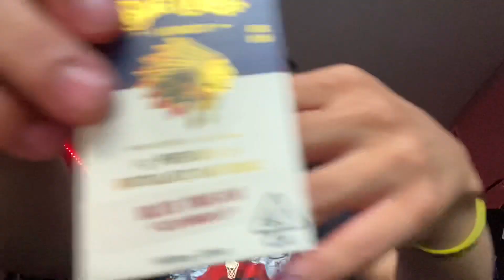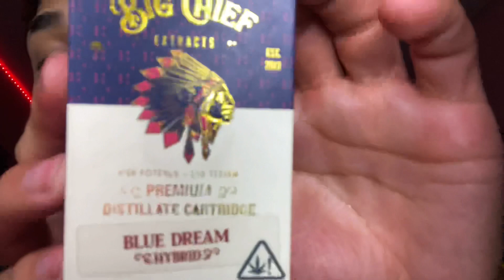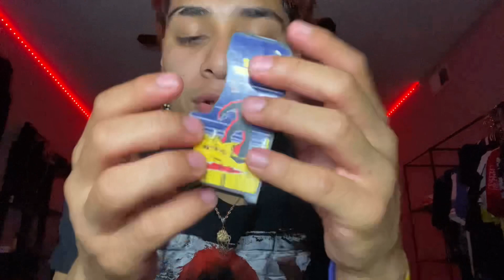Fast and soft aggressive tapping triggers | ramble (lofi asmr)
Hope y’all enjoyed the video and chilled or fell asleep 🤟🏽🤍
Also I’m excited for Halloween Season😆 I can’t wait maneeee🧟‍♂️ give me suggestions for videos 🙋🏻‍♂️
I’m going to try to be consistent my bad i be dealing with  small things🧍🏻... but besides that
Relaxxx and sleeeep 🛏😴
Good vibes only 🤪